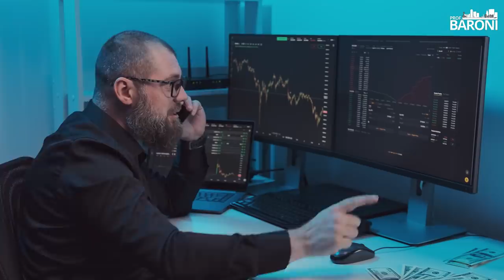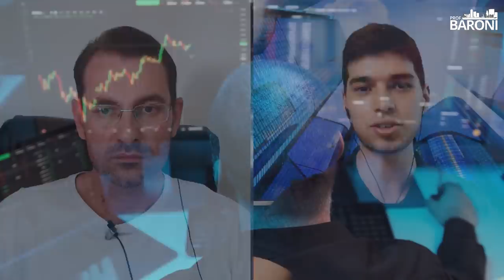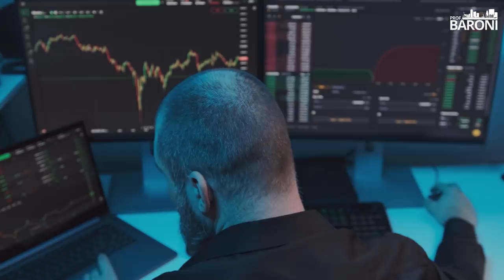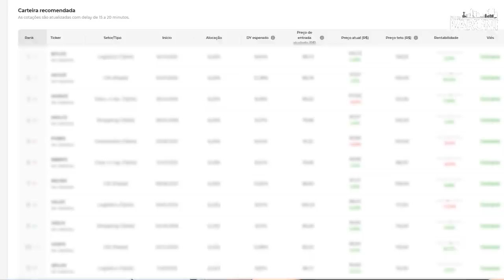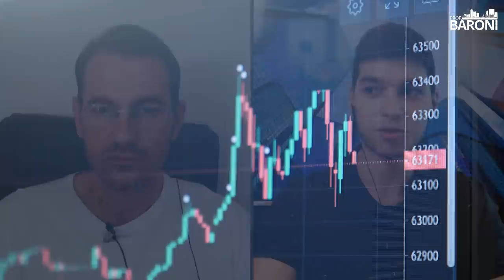MAIORES RISCOS DE INVESTIR EM FIIS | Top 3 maiores riscos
Os fundos imobiliários são instrumentos criados no modelo de um condomínio fechado, onde o resgate das cotas não é possível.

Veja, portando, que FII é um “veículo” usado no mercado de capitais para dar acesso a investidores que se interessam pelo ramo imobiliário (real estate).

No entanto, é de extrema relevância que os investidores saibam de fato o que é por trás daquela “sopa de letrinhas” e busque conhecer os ativos imobiliários que fazem parte dos fundos presentes na B3 hoje.